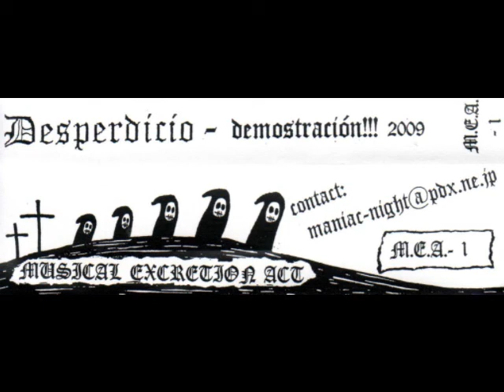Death Agony (Subversion) - Desperdicio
Grabación: Demostración (2009)
Desperdicio: Banda de Hardcore de Japón